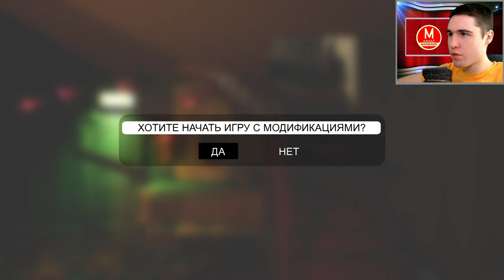Запускаем моды Hello Neighbor вместе с Old Style